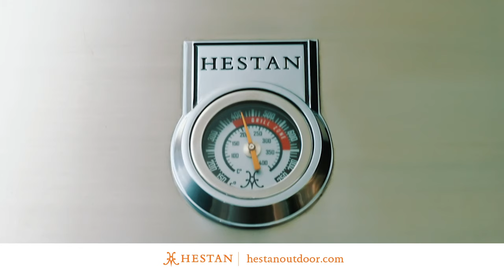Hestan Outdoor TV